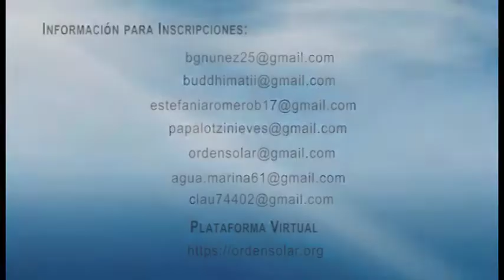2-17 - El Espacio en la Teurgia - Perla 4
Segundo Año, Lección 17
El Espacio en la Teurgia